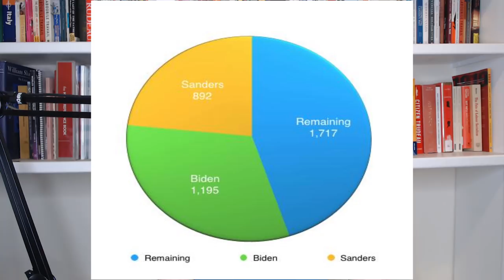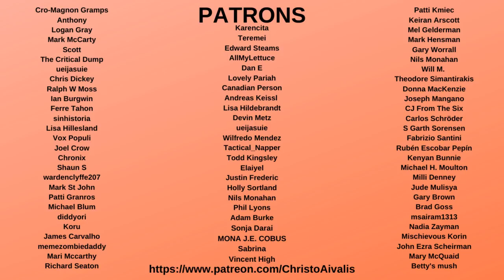Yet Another BAFFLING Joe Biden Interview on MSNBC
Joe Biden was on MSNBC earlier today, and once again his dementia and cognitive decline was on full display as he failed to give clear answers to straightforward and crucial questions. And while Bernie Sanders supporters have long warned about Joe Biden's weaknesses as a candidate, it is telling that many mainline journalists and Democrats are putting forward Andrew Cuomo as a potential replacement for Joe Biden as the Democratic nominee.

Many anti-Bernie Democrats are getting buyer's remorse over Biden